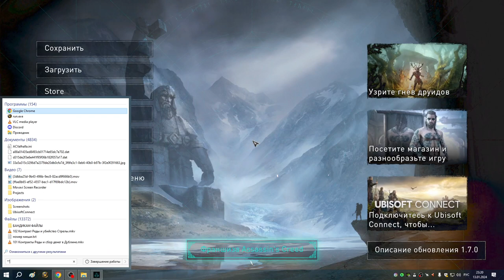104 Компас убит